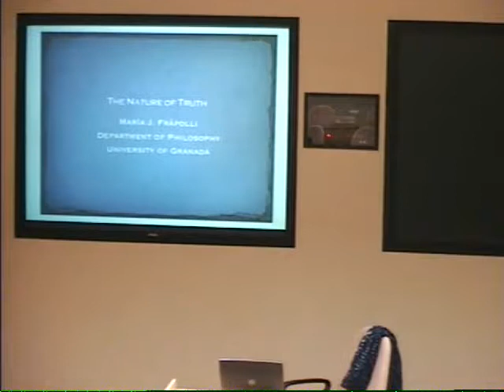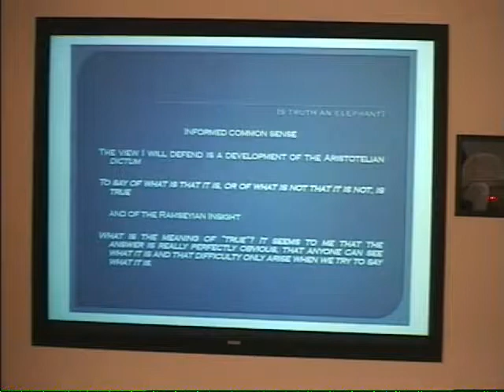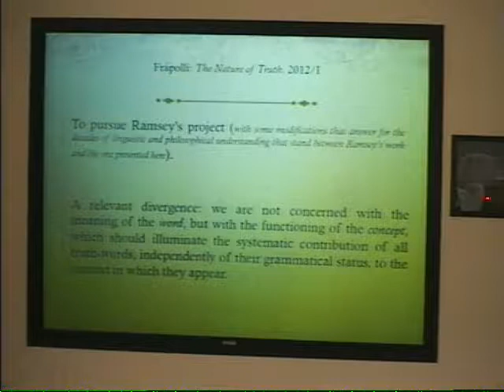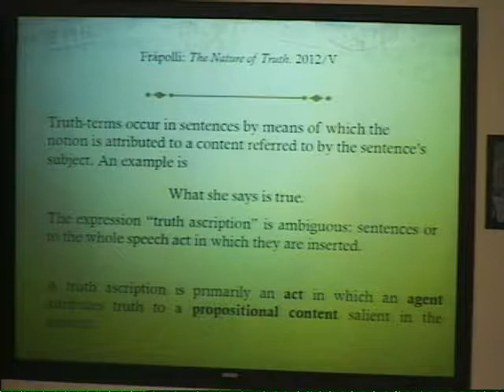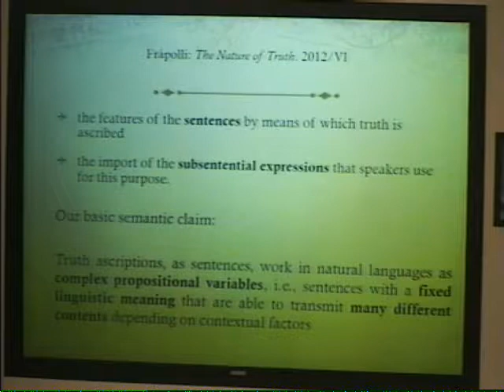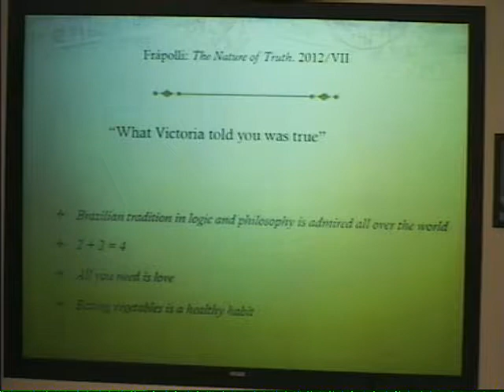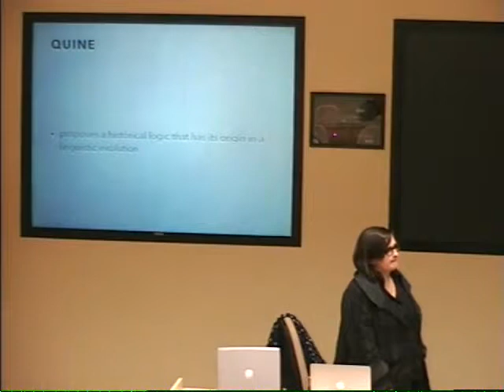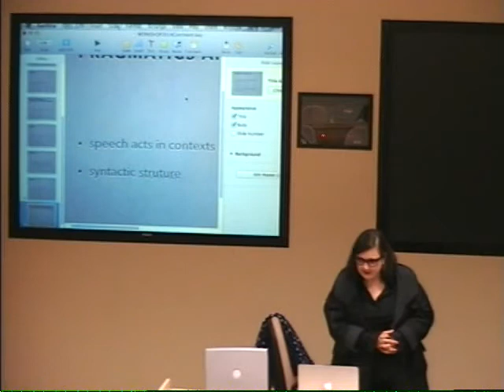Conceptions of Truth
María José Frápolli (University of Granada): Conceptions of Truth Comments: Sofia Inês Albornoz Stein (UNISINOS)

2014